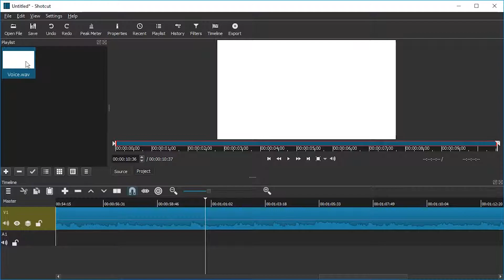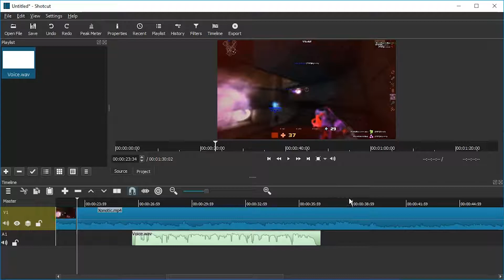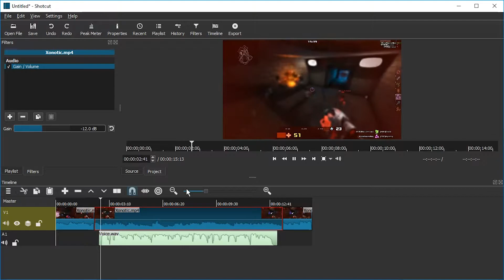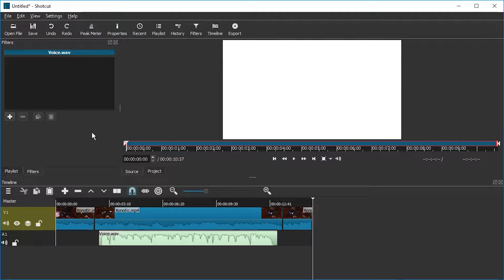How To Remove/Turn Off Audio from Video 🔇 in Shotcut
Disable audio/sound in a video clip or music file in shotcut either completely or just for a part of it or just lower the volume to make a voice stand out (manual ducking, as opposed to auto-ducking) and control the gain/volume.